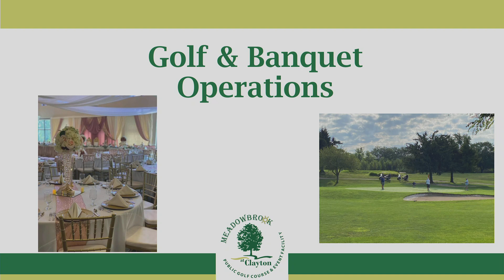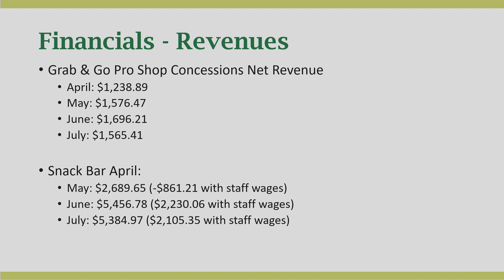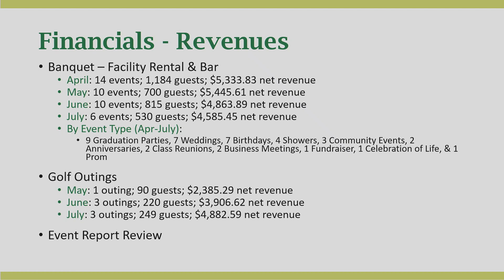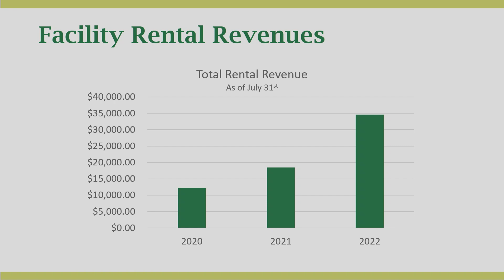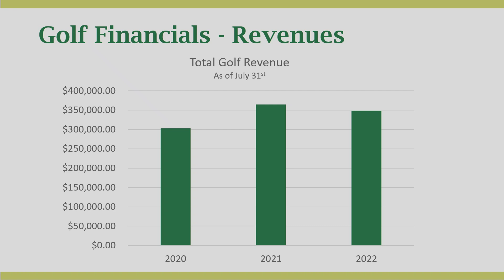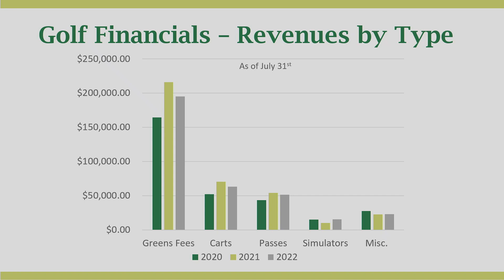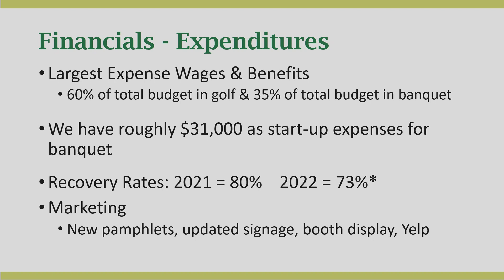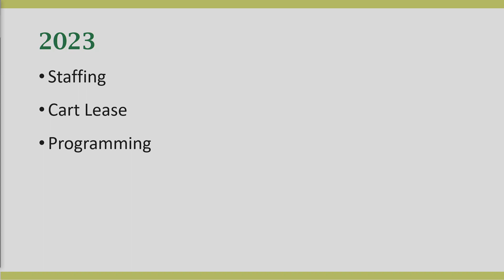City of Clayton, Ohio City Council Workshop - Meadowbrook Update August 4, 2022